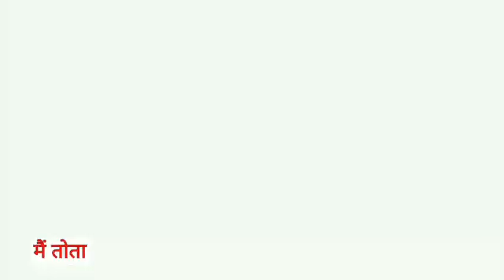Main Tota Main Tota | मैं तोता मैं तोता | Popular Hindi Rhymes | Cartoon Video | Hindi Kahaniyan